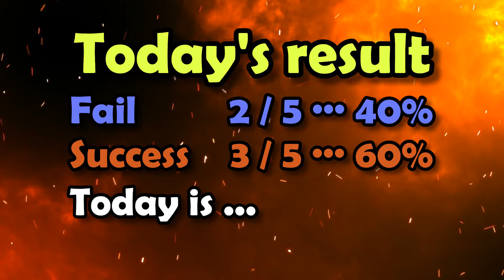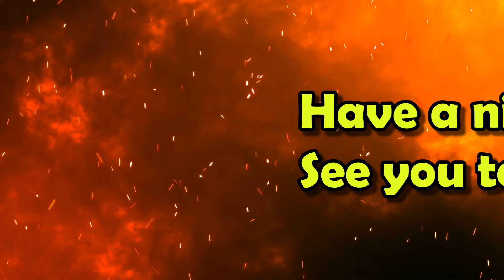Parallel bars Fortune telling 2022 01 21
There was no snow forecast yesterday, but it snowed suddenly during the day.
In less than two hours, it became a heavy snowfall of about 10 cm.
I thought I could take a rest, but I had a big job of shoveling snow.
Thanks to that, the pain in my shoulder is hard to get rid of.
I'm doing a terrifying gymnastics.

Today's BGM is "까투리타령_Female Pheasant Taryeong".